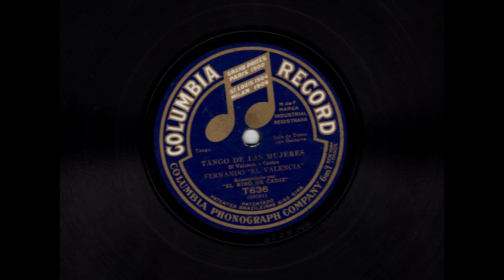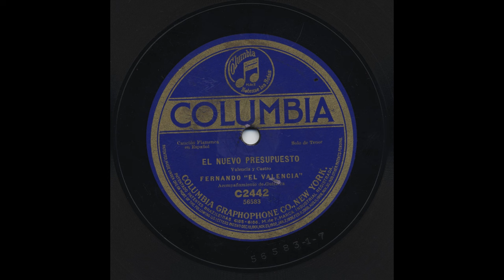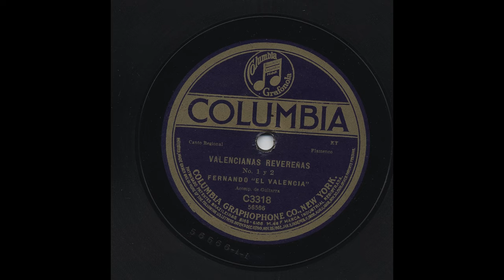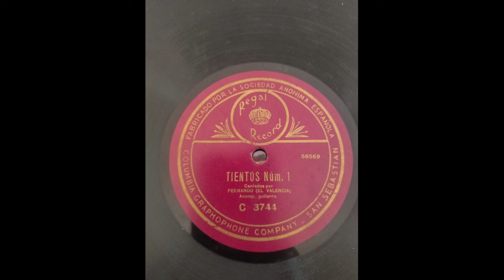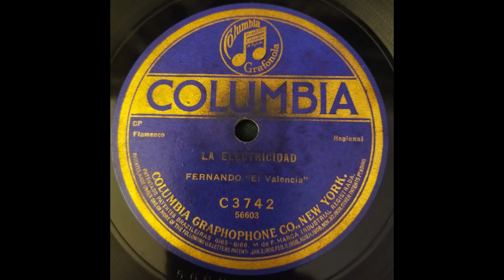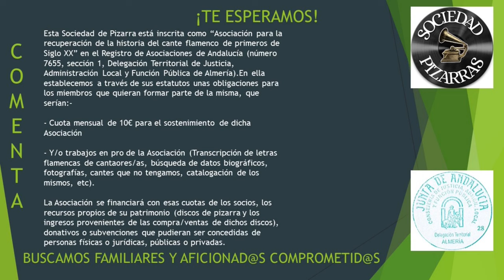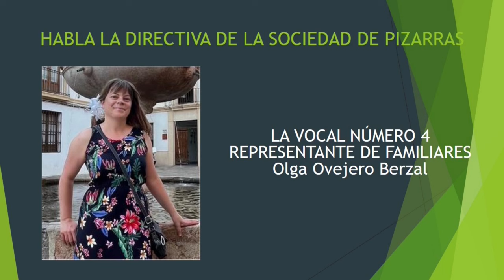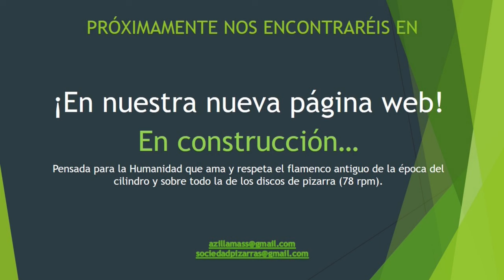(16 de ¿¿) FERNANDO EL VALENCIA CON NIÑO DE CÁDIZ Y TEODORO CASTRO 1912 16 CANTES Y CANCIONES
FERNANDO "EL VALENCIA"
Añadimos un cante nuevo gracias a la generosidad de José Juan (Pepe) de la Corte Maldonado, que a través de Antonio del Valle, nos ha hecho llegar esta y otras grabaciones para el deleite de todo buen aficionado a este arte.
He limpiado todos los cantes y sobre todo les he bajado el tono hasta llegar a -3 en algunos casos... espero que el resultado sea el apetecido.

Interesantísimo cantaor de voz peculiar, fina, potente, limpia y clara que divulgó en sus grabaciones las obras de los artistas de aquella época que pese a que no grabaron contamos con intérpretes como Fernando Valencia o Fernando El Valencia. Cantaores recordados de la talla de La Trini, El Niño de Cabra, Juan Breva, La Andonda, etc.

Es una verdadera joya.

FERNANDO EL VALENCIA
Cuatro interesantísimas grabaciones gracias a la gentileza y labor del canal recientemente desaparecido en la red... Frontera Collection.
Thanks a lot for your effort

VALENCIA (FERNANDO)

REGAL
C 3.743            Fandanguillo Nº 1. NO LO TENEMOS.
C 3.743            Fandanguillo Nº 2. NO LO TENEMOS.
C 3.744 Tientos Nº 1 El fuego que ¿? arrojándolo
C 3.744            Tientos Nº 2Tú eres pícara tontona
C 3.745            Malagueña Nº 1 En la corriente del agua
C 3.745            Malagueña Nº 2 En el golfo de León
C 3.746            Granadinas Alhambra. NO LO TENEMOS.
C 3.746            Farrucas. NO LO TENEMOS

CANTES SIN REFERENCIAR. NI CASA DISCOGRÁFICA, NI REFERENCIA, NI MATRIZ.
Fandanguillo     (Malagueña) Delante de la montaña
Malagueña de la Trini  ?
El camino de la vía

Bulerías  antes de mayo 1920
En Talavera